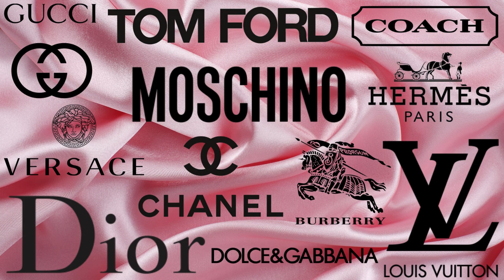2 Hrs Fashion Designer Background Video| Fashion Inspired Music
nailsidoadorecollection.square.site